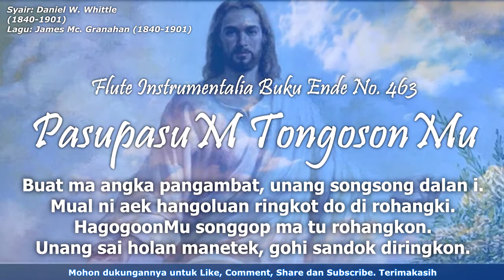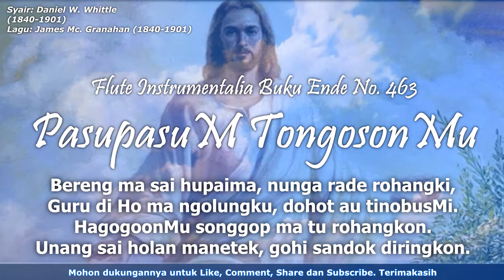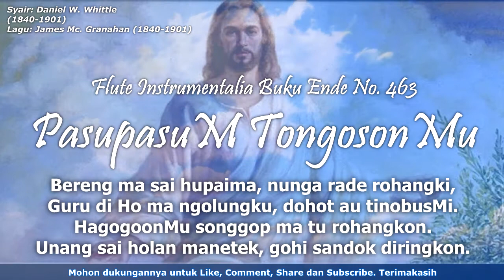Buku Ende No. 463 PasupasuM TongosonMu | Flute Instrumental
Buku Ende HKBP No. 463 PasupasuM TongosonMu
Syair: Daniel W. Whittle (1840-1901)

Lirik:
PasupasuM tongosonMu ido didok hataMi
Suru tondiM  na badia, bosur ma baen rohangki
HagogoonMu songgop ma tu rohangkon.
Unang sai holan manetek, gohi sandok diringkon.

Buat ma angka pangambat, unang songsong dalan i.
Mual ni aek hangoluan ringkot do di rohangki.

Bereng ma sai hupaima, nunga rade rohangki,
Guru di Ho ma ngolungku, dohot au tinobusMi.